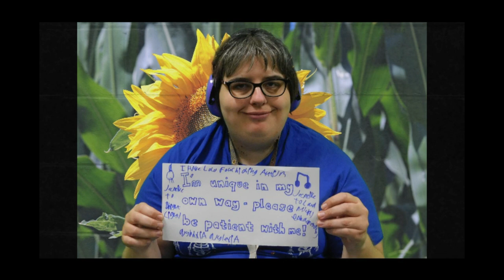World Autism Awareness Day 🌻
Happy Autism Awareness Day! Here's a lovely video from our Radio Burton Street team, discussing their own experiences with autism. Show them some love!